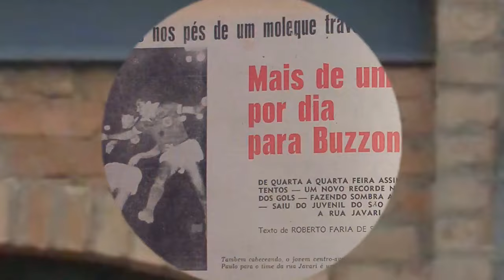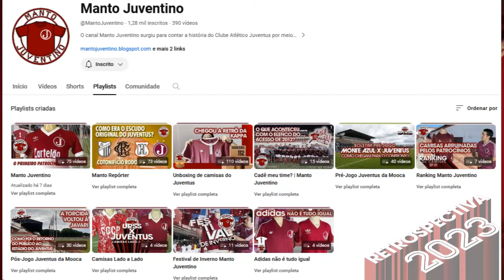Retrospectiva do Juventus 2023 | Manto Juventino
A retrospectiva a temporada do Juventus e os principais vídeos do nosso canal neste ano.